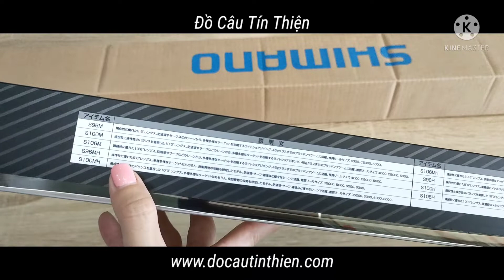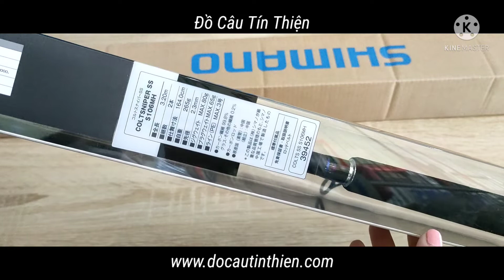Cần Câu Cá Shimano 2019 Coltsniper SS S106MH - 3.20m - Made in Malaysia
🌻Shimano 2019 Coltsniper SS🌻

💥 Model: S106MH
☘️ Phôi: Spiral X, Hi-Power X
☘️ Tay nắm Eva
☘️ Fuji guides
☘️ Pát máy Fuji
☘️ Dài: 3.20m
☘️ Số khúc: 02
☘️ Thu gọn: 164.0cm
☘️ Trọng lượng: 265g
☘️ Đường kính đọt: 2.3mm
☘️ Jig: 80g
☘️ Plug: 65g
☘️ PE: max #3
☘️ Carbon 99.8%
☘️ Máy đứng